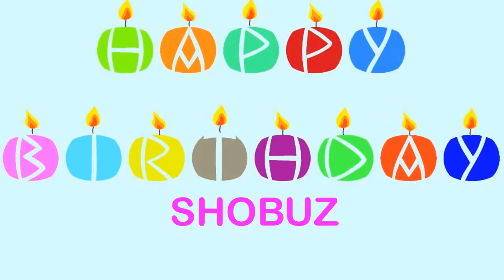Shobuz Wishes & Mensajes